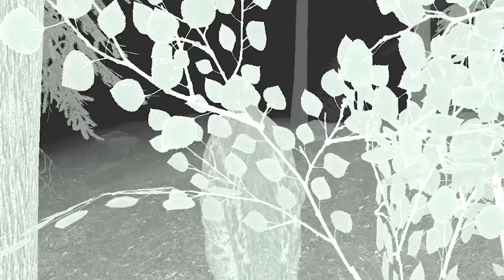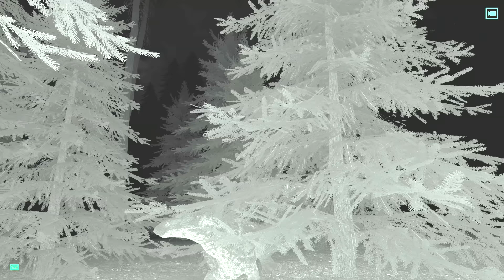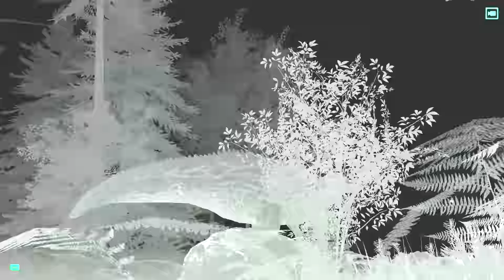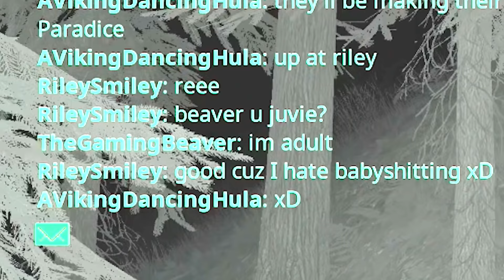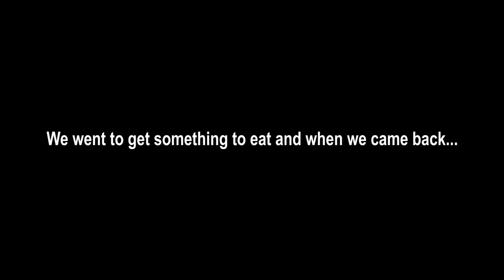A Carnivore Showdown and a Shant! - Life of a Shant | The isle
It's never a dull say in the isle. Unless your a shant of course. But some carnivores come to liven things up before I die of boredom.